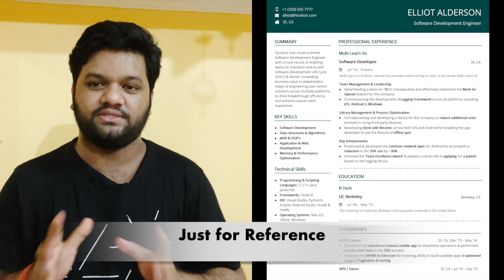𝗥𝗲𝘀𝘂𝗺𝗲 - 𝗗𝗼𝗼𝗿 𝗼𝗳 𝗶𝗻𝘁𝗲𝗿𝘃𝗶𝗲𝘄𝘀 | 𝗜𝗺𝗽𝗼𝗿𝘁𝗮𝗻𝘁 𝗧𝗶𝗽𝘀 | 𝗔𝘃𝗼𝗶𝗱 𝗺𝗶𝘀𝘁𝗮𝗸𝗲𝘀 | 𝗦𝗶𝗻𝗴𝗹𝗲 𝗽𝗮𝗴𝗲 𝗿𝗲𝘀𝘂𝗺𝗲 𝘁𝗶𝗽𝘀 👏👏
"𝗛𝗼𝘄 𝗮 𝘀𝗶𝗻𝗴𝗹𝗲 𝗽𝗮𝗴𝗲 𝗿𝗲𝘀𝘂𝗺𝗲 𝗰𝗮𝗻 𝗼𝗽𝗲𝗻 𝗺𝘂𝗹𝘁𝗶𝗽𝗹𝗲 𝗱𝗼𝗼𝗿𝘀 𝗼𝗳 𝗷𝗼𝗯 𝗼𝗽𝗽𝗼𝗿𝘁𝘂𝗻𝗶𝘁𝗶𝗲𝘀😲😲 𝗧𝗮𝗸𝗲 𝗶𝘁 𝘃𝗲𝗿𝘆 𝘃𝗲𝗿𝘆 𝘀𝗲𝗿𝗶𝗼𝘂𝘀𝗹𝘆 ❗❗", In this video i have talked about 𝗺𝗶𝘀𝘁𝗮𝗸𝗲𝘀 people used to do with their resumes, based upon my experience i have shared 𝗶𝗺𝗽𝗼𝗿𝘁𝗮𝗻𝘁 𝘁𝗶𝗽𝘀 to create eye catching resume.🙂🙂 I hope it will help you guys.

✅ 1:40 - Where and how to write personal details?
✅ 3:38 - How to write Work experience and Project details?
✅ 6:07 - How to write Technical skills?
✅ 9:18 - How to write Achievements?
✅ 10:25 - Avoid using fancy graphics?